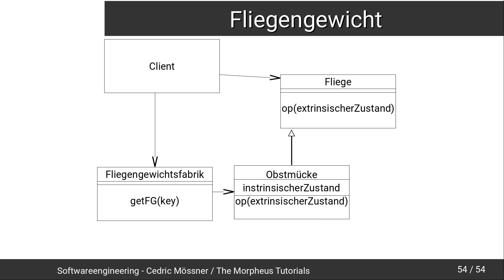Softwareengineering Tutorial #35 - Das Flyweight / Fliegengewicht Pattern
In diesem Tutorial schauen wir uns das Fliegengewichtspattern an.